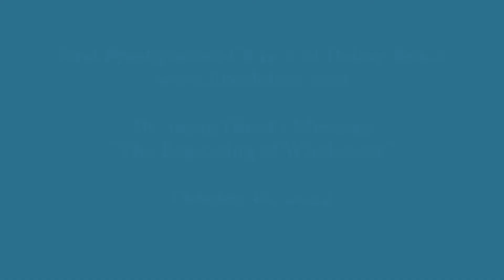"The Beginning of Wholeness"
Dr. Doug Hood's message from the October 16, 2022, worship service.